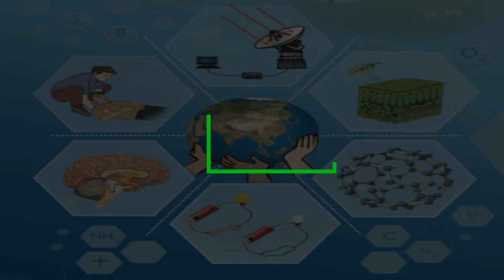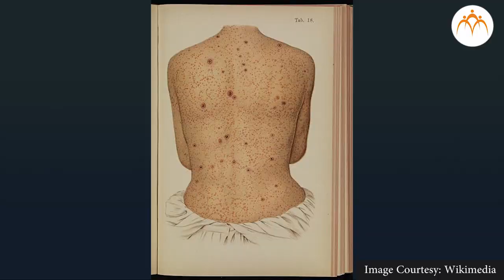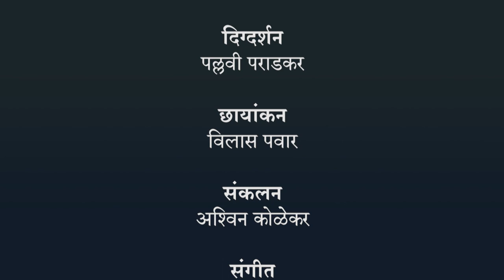सूक्ष्मजीवांचे हानिकारक परिणाम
उपयुक्त व उपद्रवी सूक्ष्मजीव